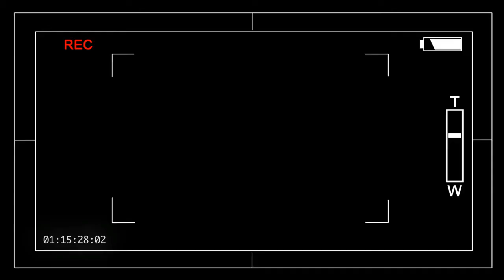Indahnya Suasana Pantai Madasari | Pangandaran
Indahnya Suasana Pantai Madasari